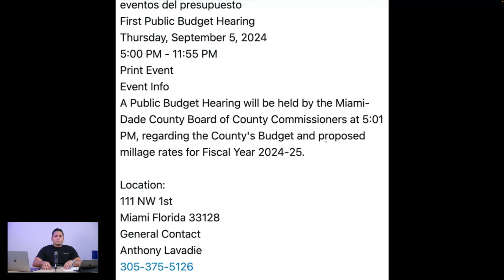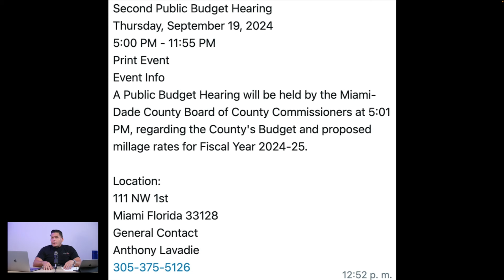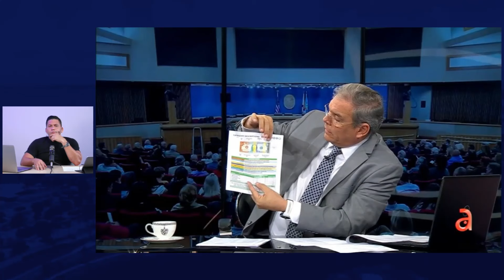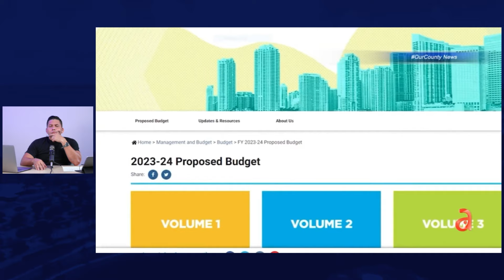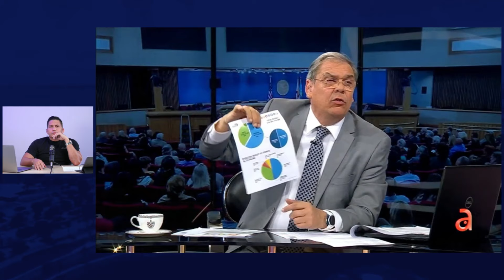¡¡Impuestos por las nubes!! Vamos a unirnos y sacamos las cuentas 💰🫰